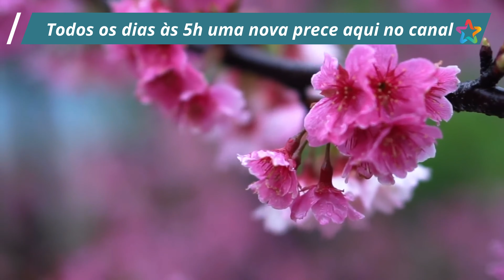ANTE O PRÓXIMO | Coletânea de Preces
MENSAGEM DO ESPÍRITO DE EMMANUEL PELAS MÃOS DE CHICO XAVIER